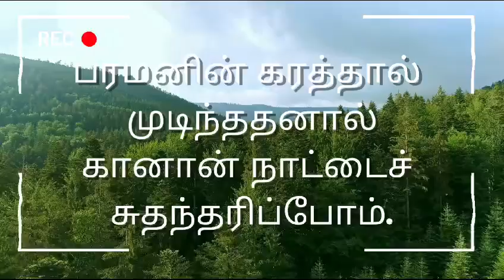Aayitu Ellam Aayitu2024 Fasting Prayer Theme Song